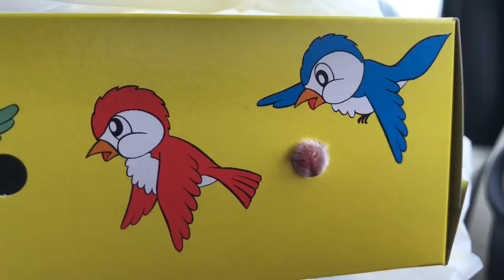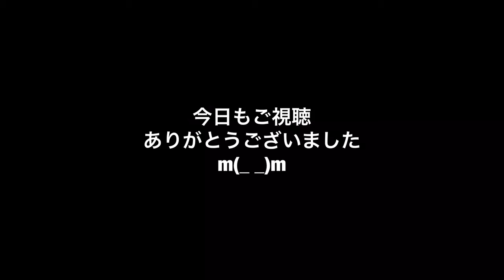今日の小梅 ☆ゴールデンハムスター 変わった模様の可愛い女の子です(^^)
今日の小梅ちゃんです

昨日迎え入れた新しい家族です

今まで見たことない色の配色な子です

他の子と同様に大切に可愛がって育ててきます(^^)